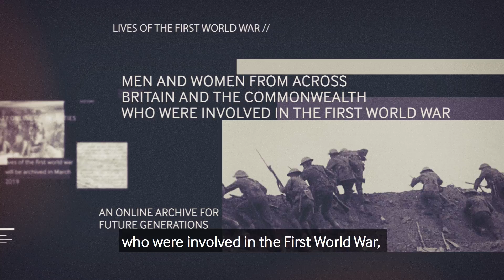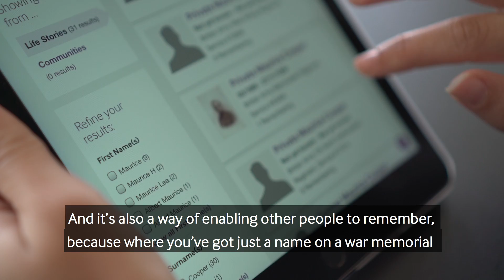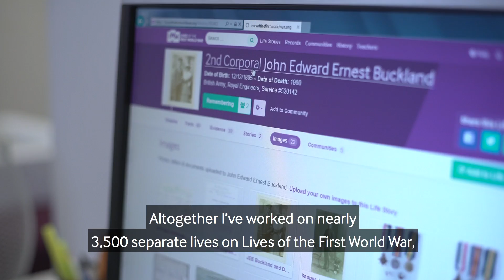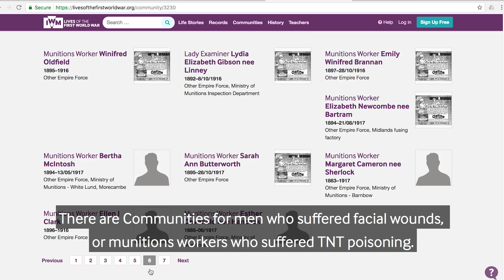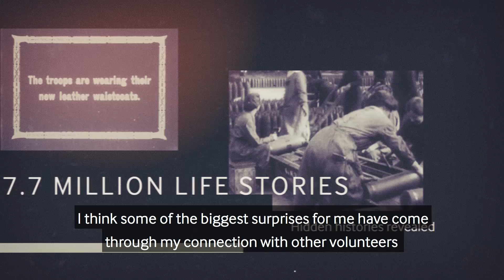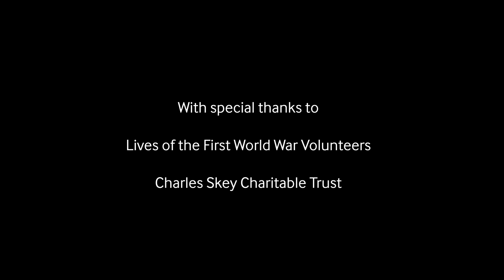Celebrating the contributions of Lives of the First World War Remote Volunteers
From 2015 to 2019, our dedicated team of Remote Volunteers offered their skills and knowledge to undertake administrative tasks and answer enquiries from home. From the UK to Spain, and Canada to Singapore, our international network of Volunteers bonded online through their passion for the project – this 6 minute film captures their spirit of virtual collaboration beautifully.